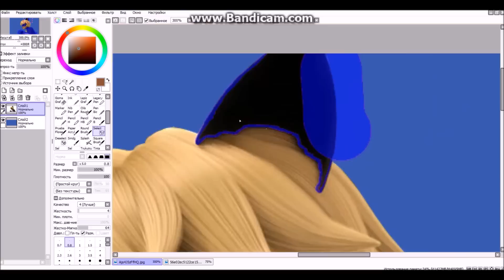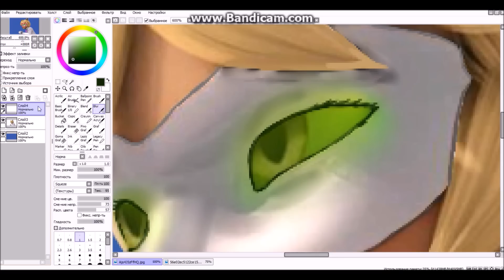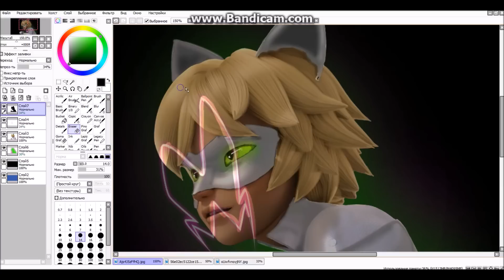Miraculous LadyBug Speededit: Evil Cat Noir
Nice view :3